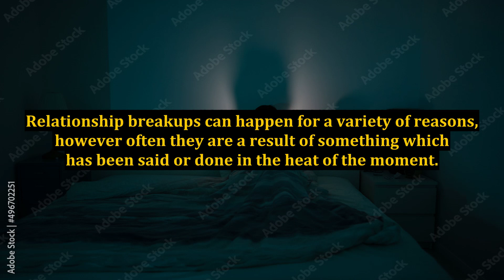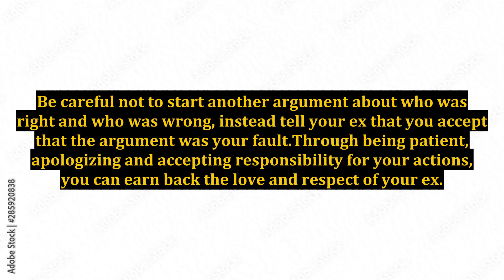Discover The Secrets To Getting An Ex Back